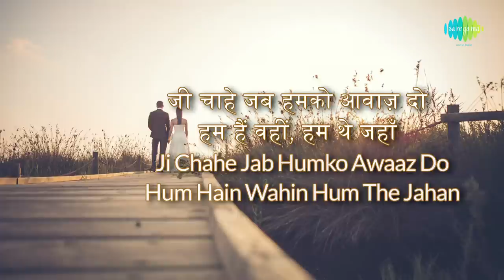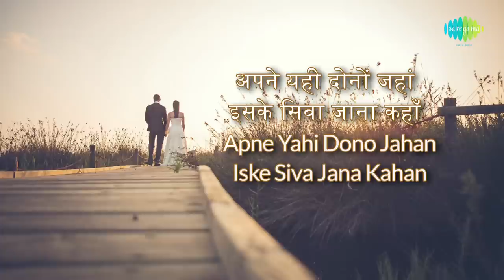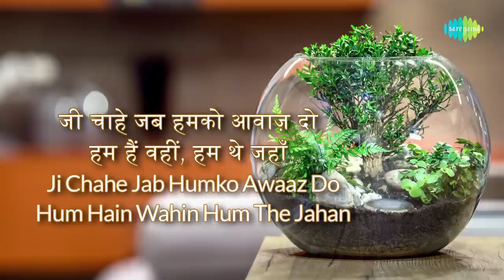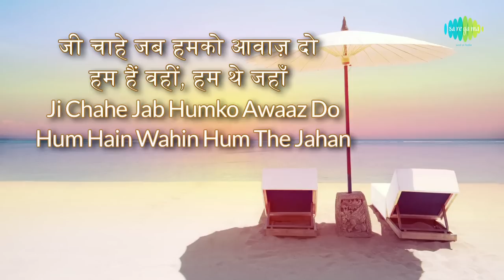Jeena Yahan Marna with Lyrics | जीना यहाँ मरना यहाँ के बोल | Mera Naam Joker | Raj Kapoor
Enjoy the lyrical video of the song Jeena Yahan Marna Yahan in Hindi & English from the movie Mera Naam Joker.

Film: Mera Naam Joker
Song: Jeena Yahan Marna Yahan(With Dialogue)
Artist: Mukesh/Chorus/Various Artists(Dialogue)
Music director: Shankar Jaikishan
Lyricist: Shaili Shailendra
Filmstar: Raj Kapoor/Padmini/Simi./Rajendra Kumar/Manoj Kumar/Dharmendra/Om Prakash/Achla Sachdev/Dara Singh/Rishi Kapoor
Mood: Sad
Theme; Philosophy
Language: Hindi